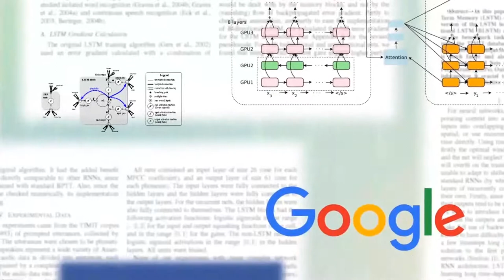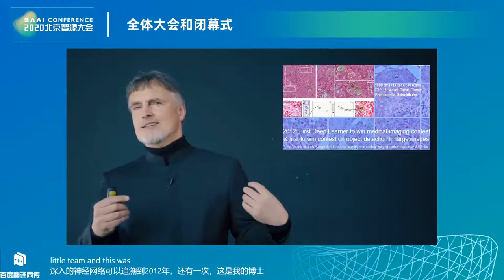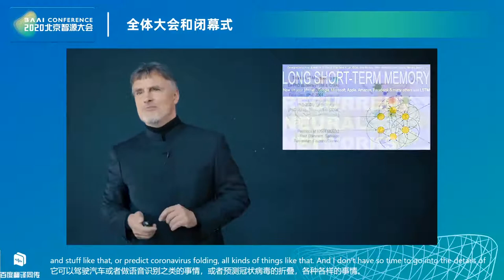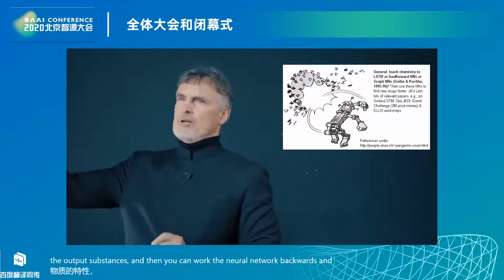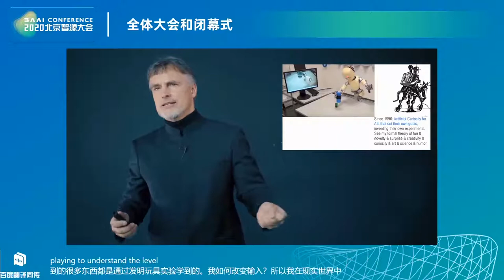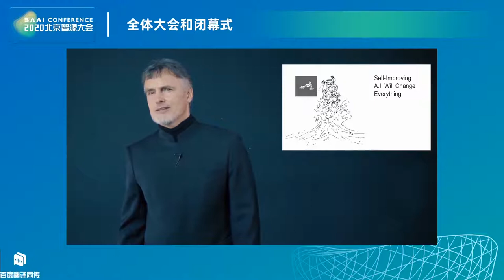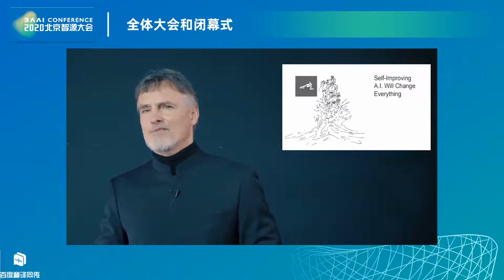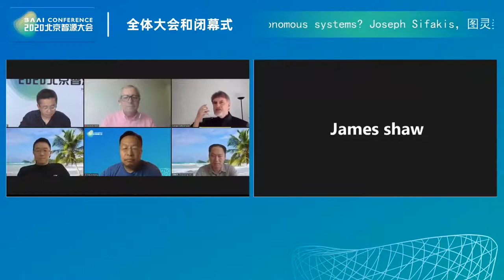AI against Covid 19 ｜Jürgen Schmidhuber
Juergen Schmidhuber, Co-director of the Dalle Molle Institute for Artificial Intelligence Research, considring the current glaobal situation delivered a speech on "AI against Covid-19". Since age 15, Jürgen Schmidhuber’s main goal has been to build a self-improving AI smarter than himself, then retire. His lab's deep learning neural networks such as LSTM have revolutionized machine learning.

BAAI (Beijing Academy of Artificial Intelligence, is a non-profit research institute, encouraging scientists to promote revolutionary or disruptive breakthroughs in AI theories, methodologies, tools, systems and applications. The BAAI Conference is committed to promoting international exchange and cooperation for the development of Artificial Intelligence, and building a platform for all our AI friends from all around the world to exchange ideas, discuss the challenges in front of the technology innovation and look into a better future driven by AI technology innovation.